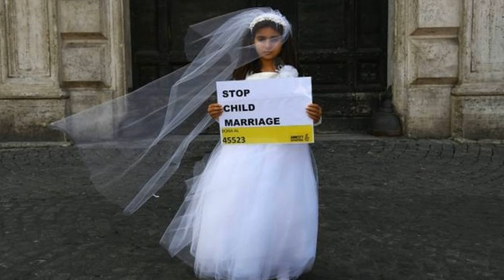Sposa bambina su Facebook. La Rete si indigna e la polizia blocca la festa